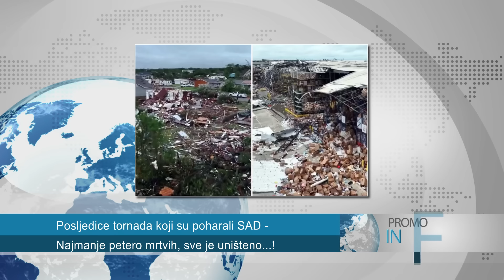Diplomatska OFANZIVA Suljagić i Subašić pred UN om USTAVNI Sud protiv FOČA elektrane 10 TORNADA